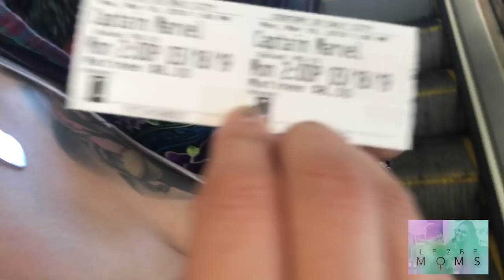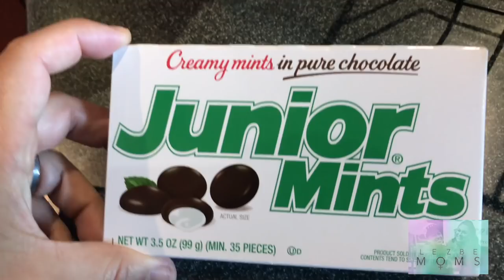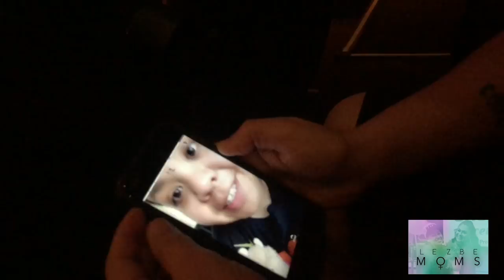Movie Date Postpartum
Baby Santana is now 3 weeks old and her mommies are finally going to have a day date for this first time just them two! Luckily they have Santana"s Godmother Marisol (aka Panda) to hang out with baby while they are out. When was your first date postpartum??? share with us in the comments.